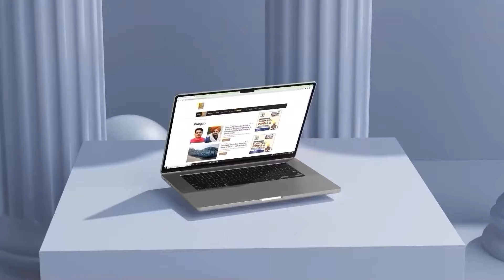khanauri Border ਤੋਂ Sonia mann ਨਾਲ ਖ਼ਾਸ ਗੱਲ ਬਾਤ, ਅੰਦੋਲਨ ਨੂੰ ਲੈਕੇ ਖੋਲੇ ਰਾਜ ?D5 Channel Punjabi